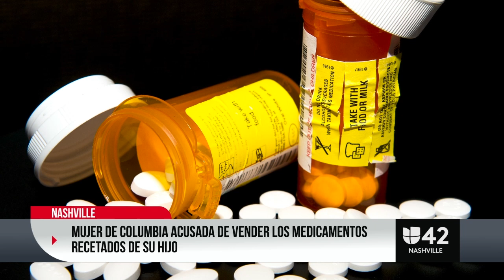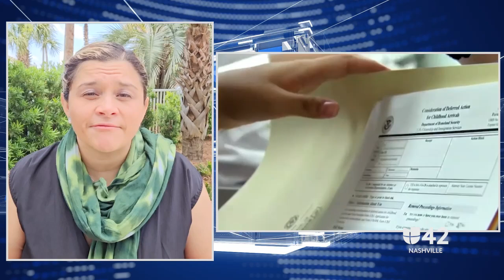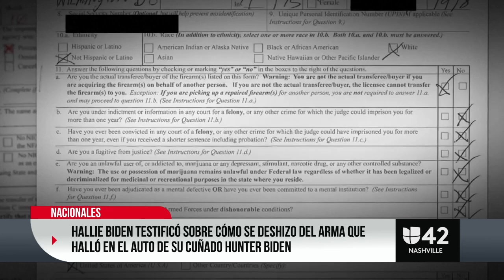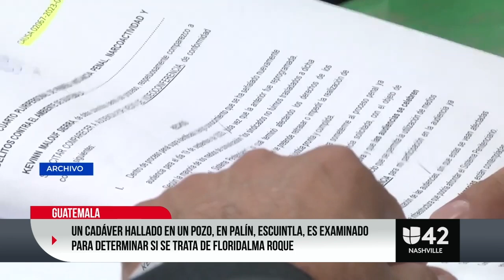Biden restringe el asilo en la frontera y acelera deportaciones